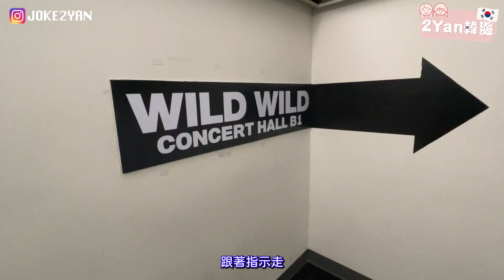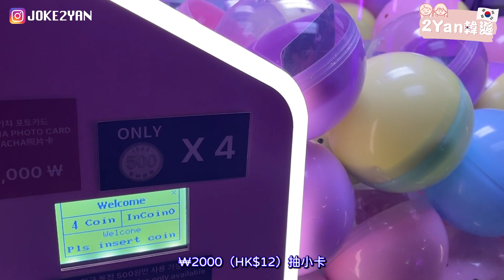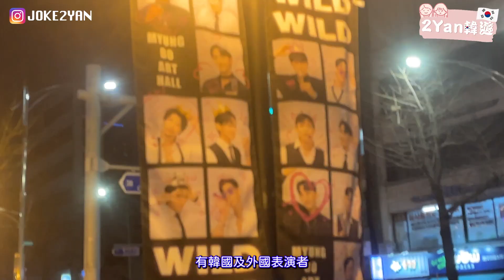【2Yan韓遊】19禁韓國歐巴猛男Show✨⁣ 女性限定專場😍 睇到臉紅心跳？韓國表演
【2Yan韓遊】首爾必看嘅Wild Wild 猛男Show♥
精彩舞蹈、打鼓等表演！
亦有超多時間同觀眾互動～